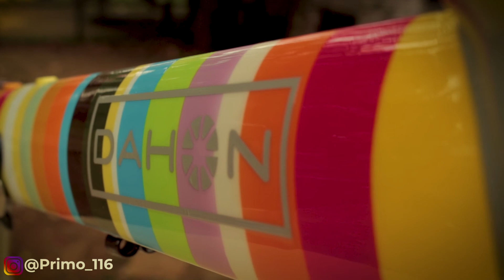BIAR BUKAN BROMPTON YANG PENTING ?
Di era pandemi salah satu opsi olah raga yang ngetrend adalah bersepeda. Tak pelak berbagai merek hingga ke lifestyle ya semakin menjamur.

Namun segelintir orang dg taste tertentu membuat tunggangannya bernilai lebih dr point yang sudah terpakem dalam keseharian kita.

Salah satunya adalah folding bike seorang customer dr primo116garage yg memang menyukai gaya dr desainer asal Inggris yaitu Paul Smith.

Desainnya simpel yaitu dengan memperkaya banyak warna dalam bentuk berlapis sebagai identitas dr keunikan yg eksentrik.

Primo Garage yg memang sudah dikenal dengan keberanian main dalam warna2 setelah membuat beberapa scooter dengan tipe serupa mancoba pengaplikasian gaya ini pada sebuah sepeda. Dan jadinya ga kalah keren dong...

Lokasi:
Primo 116 Garage
Jl. Flamboyan Raya No. 31, Rempoa, Jakarta Selatan
DKI Jakarta